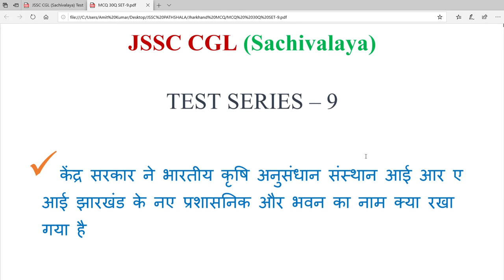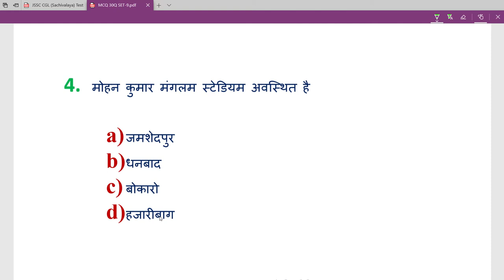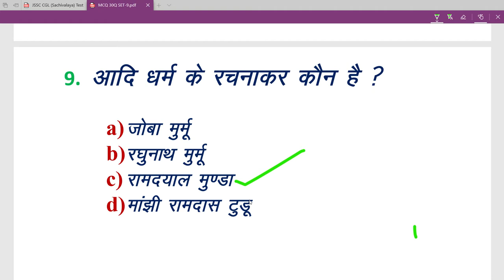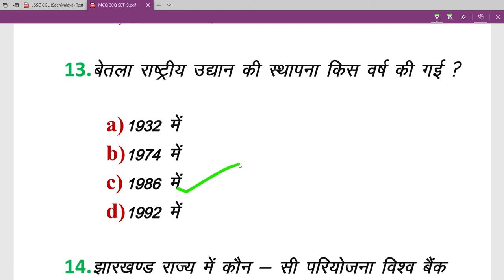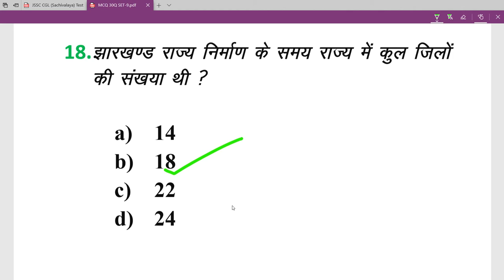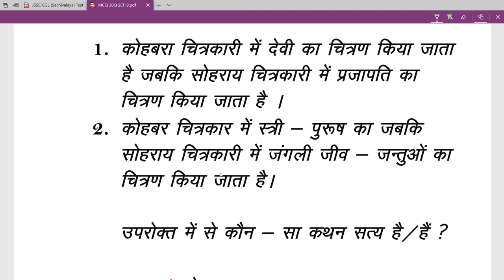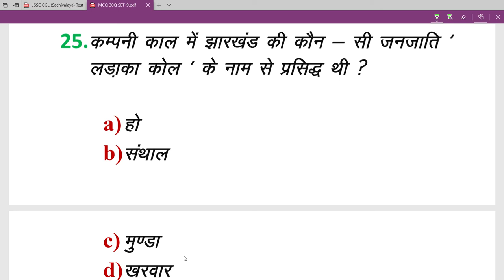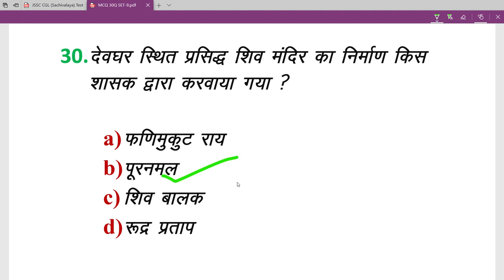COMPETTION Jharkhand CGL( SACHIVALAYA ) TEST SERIES - 9 |Jharkhand GK Test Series | MCQ TESTPOINT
JHARKHAND GK TEST SERIES FOR JSSC CGL , JPSC , JTET , Jharkhand MCQ Test Series

TEST SERIES  - 9
JHARKHAND GK  | MCQ  Based On PYP Questions | झारखंड से संबंधित महत्वपूर्ण  सवाल | JSSC |JPSC | JTET

This Test Series Channel created for JSSC CGL (Sachivalaya) . Everyday 30 MCQ Questions Related to Jharkhand ( Based on New JSSC Syllabus ). So Interested aspirants can participate in this series and improv your level.

We got good response by all so first whatsapp group was completely fulled then we are creating the new whatsapp group

And you want to download PDF Just join to Whatsapp group given below.

Please join in any one group
Full whatsapp group